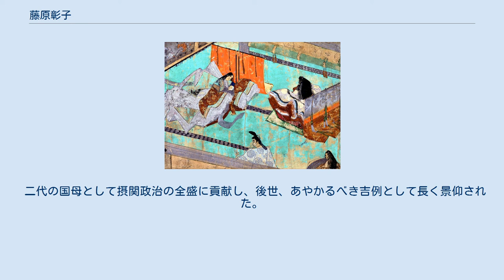藤原彰子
藤原 彰子（ふじわら の しょうし/あきこ、988年〈永延2年〉- 1074年10月25日〈承保元年10月3日〉）は、日本の第66代天皇・一条天皇の皇后（中宮）。
後一条天皇、後朱雀天皇の生母（国母）、女院。
院号は上東門院（じょうとうもんいん）。
大女院（おおにょいん）とも称された。
 女房に『源氏物語』作者の紫式部、王朝有数の歌人として知られた和泉式部、歌人で『栄花物語』正編の作者と伝えられる赤染衛門、続編の作者と伝えられる出羽弁、紫式部の娘で歌人の越後弁（のちの大弐三位。後冷泉天皇の乳母）、そして「古の奈良の都の八重桜 けふ九重に匂ひぬる哉」の一首が有名な歌人の伊勢大輔などを従え、華麗な文芸サロンを形成していた。
 藤原道長の長女。
母は左大臣源雅信の女・倫子（964-1053）。
同母弟妹に関白太政大臣頼通（992-1074）・同教通（996-1075）と、三条天皇中宮妍子（994-1027）・後一条天皇中宮威子（999-1036）・後朱雀天皇妃嬉子（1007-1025）が、また異母弟には右大臣頼宗・権大納言能信・同長家らがいる。
 長徳元年（995年）、彰子8歳の時に、父・道長が内覧の宣旨を蒙り政権を掌握し、それ以後、執政者の長女として世人の嘱目のもとに育つ。
長保元年（999年）2月9日、裳着と同日に従三位。
同年11月1日、8歳年上の従兄一条天皇に入内し、同月7日に女御宣下（同日、中宮定子が第一皇子敦康親王を出産）。
翌年2月25日、皇后に冊立され「中宮」を号した。
 局は「藤壺（飛香舎）」。
『栄花物語』で「かかやく藤壺」と賞される。
 8歳年上の一条天皇には女御達も入内しており、ライバルは多かった。
 先に入内していた中宮定子が出家したとみなされていため、藤原氏の神事において中宮職を行える三后がおらず、彰子が中宮となり神事を行った。
定子が難産で崩御すると、天皇の命により定子所生の敦康親王を彰子の局・飛香舎(藤壺)にて愛情を込めて養育する。
天皇も飛香舎(藤壺)に密々渡っている。
数年後には、夫・一条は他の女御へ通うのを止め、彰子を一心に寵愛する。
彰子は時間をかけて名実共に唯一の后となった。
 皆既月食の日の子刻(午前0時)、内裏が火事になり、飛香舎(藤壺)にいた一条天皇と彰子は人出不足で御輿に載ることが出来ず、二人徒歩で避難した。
 寛弘5年（1008年）9月11日、土御門殿にて第二皇子・敦成親王（後一条天皇）を出産。
三十時間以上に及ぶ難産だった。
 紫式部は、泣きはらしいつの間にか道長と一緒に座り、お互いに顔を見合わせ茫然とした様子を、生涯忘れなかったという。
 道長の喜びぶりは、『紫式部日記』に詳しい。
 『紫式部日記』には彰子の肌が透き通るように美しく、髪もふさふさとして見事な様が記されている。
 出産後彰子は11月17日に内裏参内予定だったが、一条天皇は「待ちきれないから自分が訪れる」と10月に彰子が滞在する土御門殿に行幸した。
 彰子が内裏に戻ると、一条天皇はすぐ彰子の御座所に渡り、夜は彰子が天皇の夜大殿に昇った。
 翌年、敦良親王（後朱雀天皇）が誕生。
 寛弘8年（1011年）6月13日、死の床にあって一条天皇は皇太子・居貞親王（三条天皇）に譲位、彰子所生の敦成親王の立太子が決定した。
一条天皇の真意が定子所生の第一皇子・敦康親王にあったことを察していた上に自身も深い愛情を込めて養育していた彰子は、敦成親王の立太子を後押しした父を怨んだといわれる（『権記』『栄花物語』ほか）。
 聡明で優しく、ライバルとされる中関白家にも贈物など礼儀や援助をかかさず生涯面倒を見た。
 栄華を極めながら思慮深く『賢后』と賞された（小右記）。
 一条天皇とは最期まで一緒におり、一条の辞世の句は彰子の傍らで読まれ、彰子が書き留めた。
 長和元年（1012年）2月14日に皇太后、寛仁2年（1018年）正月7日に太皇太后となる。
この間、長和5年（1016年）正月29日には敦成親王が即位し（後一条天皇）、道長は念願の摂政に就任した。
翌年、道長は摂政・氏長者をともに嫡子・頼通にゆずり、出家して政界から身を引いた。
なお、道長の摂政就任と退任の上表は幼少の天皇ではなく彼女宛に出され、退任後の太政大臣補任も彼女の令旨によって行われている。
これは天皇の一種の分身的存在である摂政（およびその退任者）の人事が、天皇や摂政自身によって行われるこ...